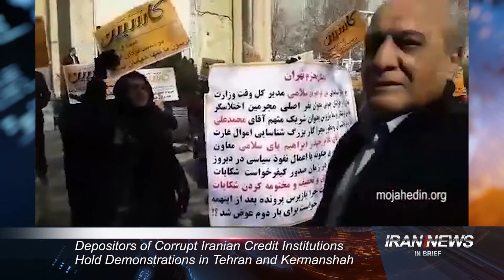Iran news in brief, February 21, 2019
Depositors of Corrupt Iranian Credit Institutions Hold Demonstrations in Tehran and Kermanshah
On Tuesday Feb. 20, depositors of state-backed Caspian Credit institution gathered in front of the Iranian regime’s public court in Tehran and marched in the Tehran Bazaar toward the Iranian regime’s attorney general’s office.
The protesters were chanting “Where are our possessions, the attorney general is asleep” and “why isn’t the country’s law being upheld?”
 At the same time in Kermanshah, another group of investors were holding similar protest in front of Caspian’s local branch.

Iran Arrests 6 Christian Converts in Northern City
A human rights group said that six Christian converts were arrested in one month in the northern city of Rasht.
According to the report, two Christian coverts identified as Hossein Kadivar and Khalil Pourdehghan were detained on January 29 in a house church.
Another man identified as Abdolreza Ali Hagh Nejad was detained in his home on February 10.
Three other men were arrested on Friday February 15 in a church congregation held in a home. They were identified as Mohammad Vafadar, Mohammad Islamdoust and Kamal Na’manian.
They were all taken to unknown locations.

Prominent Labor Rights Activist Held Incommunicado
The vice president of the Free Union of Iranian Workers, Parvin Mohammadi, has been held incommunicado in Tehran’s notorious Evin prison.
During the past two weeks, Mohammadi has not been allowed to speak with her attorney or relatives on the phone.
Mohammadi’s close relatives are very concerned about the health of this labor activist because she suffers from illnesses such as severe migraine.
Earlier, on January 29, security forces arrested the secretary of the board of directors of the Free Union of Iranian Workers, Jafar Azimzadeh, and Parvin Mohammadi, within hours of each other on January 29.

Iran Has up to 400,000 Undocumented People
There are 300,000-400,000 people in Iran who have no documents proving their identity, Abdollah Hatamian, Iranian MP, told Fars News Agency, Trend reports.
According to Hatamian, at present these people are 20-25 years old.
Hatamian added that they are unable to marry or receive any documents, nor can they get employed.
he said: "If the fathers of these people are Afghans, then they have no place in Afghanistan or in Iran,".
According to Iranian law, if one’s father is a citizen of a foreign country and their mother is an Iranian citizen, then they are not eligible for gaining Iranian citizenship.

Bahrain: 6 Jailed for Receiving Military Training in Iran, Iraq
The Bahrain Supreme Criminal Court On Tuesday sentenced six people to varying prison terms and stripped five of them of their nationality after finding them guilty of receiving military training in Iran and Iraq in order to commit crimes in the country.
The official Bahrain News Agency said the court has sentenced three defendants to life imprisonment, two to five years in jail and one defendant to a seven-year jail term, without further details.
According to the agency, the Department of Criminal Investigation in Bahrain has received information indicating that “a group of terrorists have travelled to Iran and Iraq between 2017 and 2018 to receive military training to commit terrorist crimes in Bahrain”.